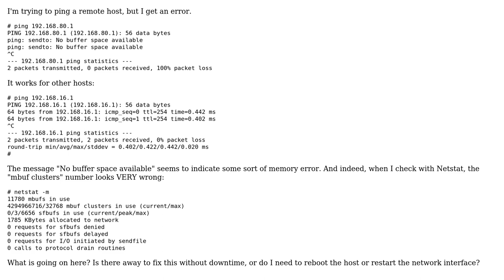Unix & Linux: FreeBSD: How to fix "ping: sendto: No buffer space available"?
With thanks & praise to God, and with thanks to the many people who have made this project possible! | Content (except music & images) licensed under cc by-sa 3.0 | Music | Images & others | With thanks to user Warren Young user Stefan Lasiewski and the Stack Exchange Network Trademarks are property of their respective owners. You are responsible for your own actions.